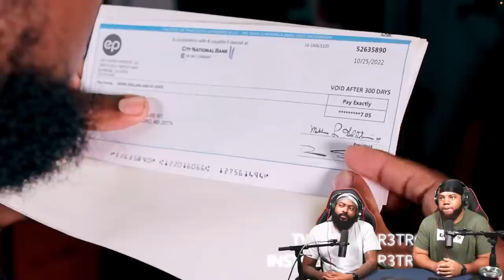INTHECLUTCH TRY NOT TO LAUGH WHEN YOUR PAYCHECK IS LOW AFTER CALLING OUT ALL WEEK